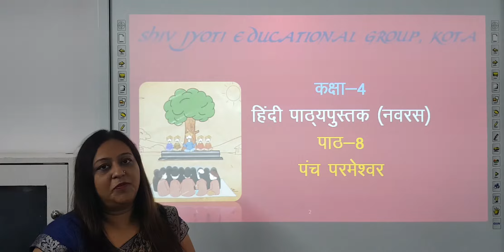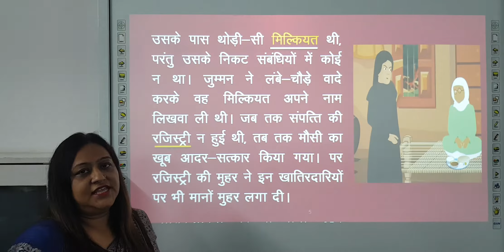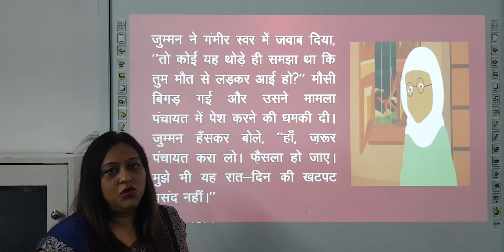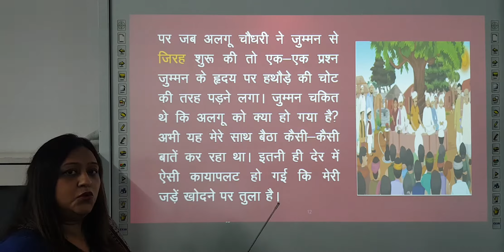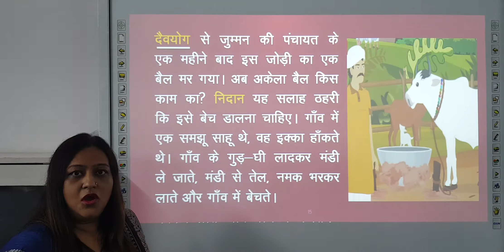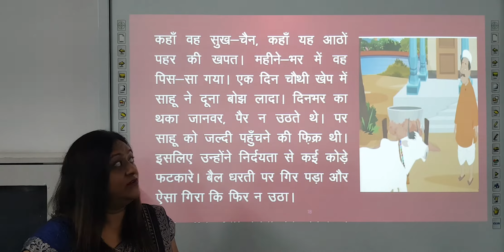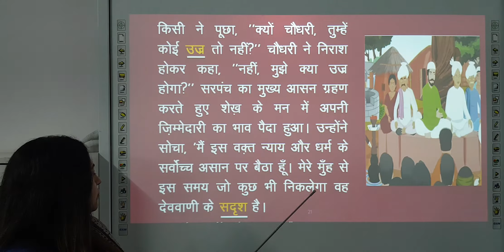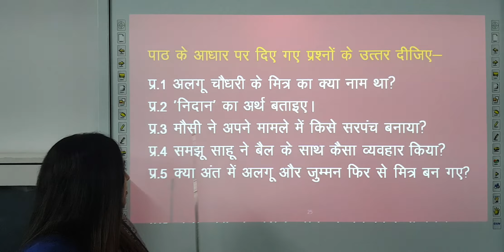class 4 Hindi Text Ch 8 Panch Parmeshwar